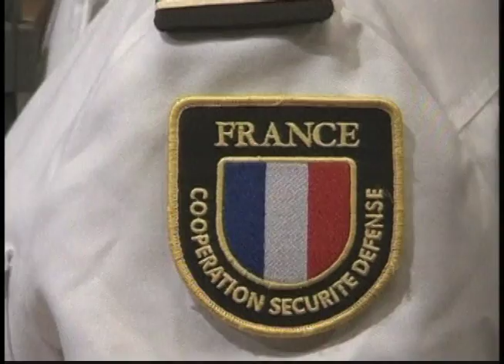West Africa's Rising Piracy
While piracy attacks off the coast of unstable Somalia have garnered lots of attention in recent years, maritime security experts say it is on Africa's western coast, in the Gulf of Guinea, where piracy attacks are currently on the rise.